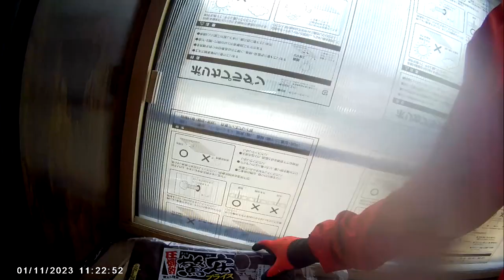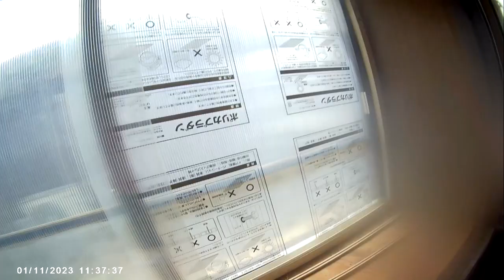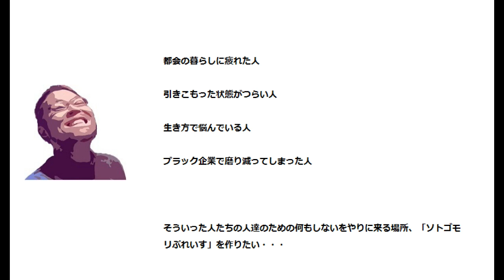【築古空き家を３年かけてリフォームする】築古の木枠窓は重たい。隙間風が寒いからカーテンと内窓を取り付けるその1